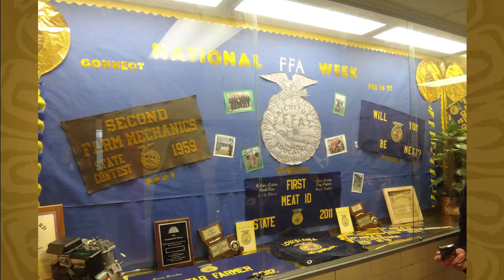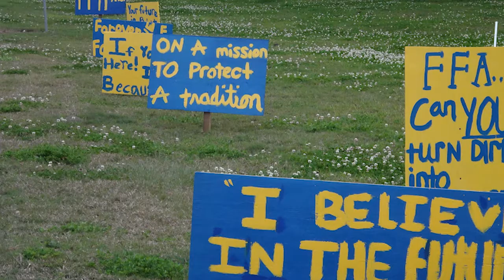March 2013 Officer 2 Officer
"Officer 2 Officer" is a new video series that allows the national ffa officer team to share news and information with local chapter officers. The national officers share exciting things going on at National FFA, some opportunities students can get involved in, and some tips on how to become great chapter officers.

In this, the first episode, Brennan Costello and Kalie Hall do a recap of National FFA Week, remind us to celebrate Ag Day on March 19 and explain why everyone should attend the Washington Leadership Conference.

Do you have questions for the National FFA Officers?